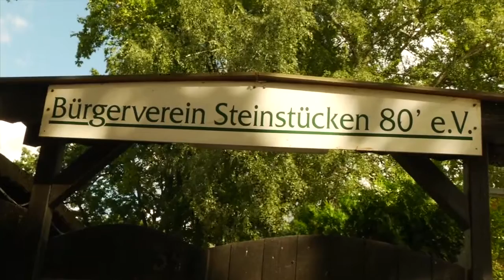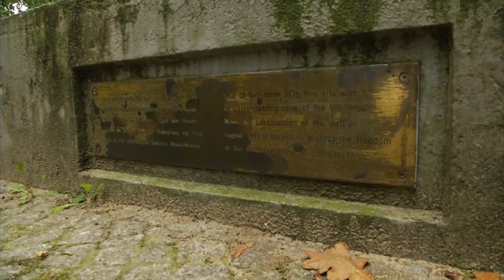Erinnerungen an die Mauer in der Exklave Steinstücken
Steinstücken liegt im ehemaligen US-Sektor Westberlins. Ein Verein erinnert an diese heimelige Zeit und die guten Beziehungen zu den Alliierten.